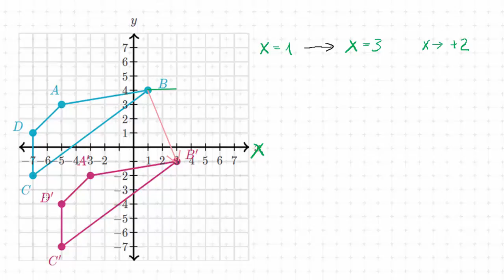Verschiebungen bestimmen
Hier ist noch ein Video für Dich zum Thema Verschiebungen. Jetzt geht es darum heruaszufinden um was eine Figur verschoben worden ist.